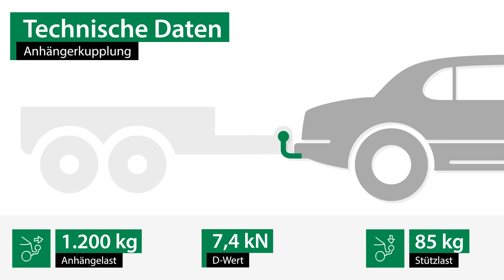Anhängerkupplung abnehmbar DODGE CALIBER | AUTO-HAK Komplettsatz + Montage von Rameder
►Anhängerkupplung abnehmbar + Elektrosatz + Montage | DODGE CALIBER | AUTO-HAK

Einbau, Montage und Produktvorstellung einer universal Anhängerkupplung inkl. E-Satz für den DODGE CALIBER. Die vorgestellte AHK abnehmbar von AUTO-HAK ist bei Rameder erhältlich Das Nachrüsten der Anhängevorrichtung kann optional in einem unserer bundesweit verteilten Montagepoints von uns übernommen werden

Warum sollte ich meine Anhängerkupplung für den DODGE CALIBER bei Rameder kaufen?
+Bestpreis-Garantie
+Maximaler Kundenservice

Ist die Anhängerkupplung abnehmbar von AUTO-HAK die richtige für meinen DODGE CALIBER von DODGE?